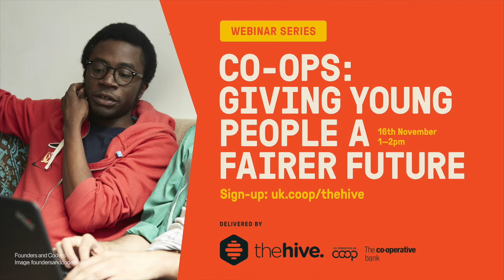Co-ops: Giving young people a fairer future | The Hive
Discover how co-ops can empower young people and provide opportunities to help them build successful, fulfilling lives.

We were joined by: Simin Wadiwala, founder member of Seasalt Housing Co‑operative ​and member of Young Co-operators Network; Lucy King, InFact Digital Co-op; Tamsin Scott, Bread & Roses (cafe and co-working space); Connie Finney, Out of Town Housing Co-op